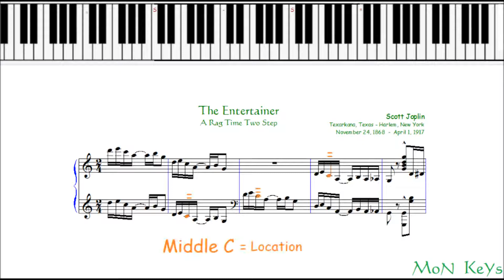The Entertainer, Ledger Line, Location, staff to keys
The Entertainer - first two 'Bites'
Learning the Ledger Line Location on the Key